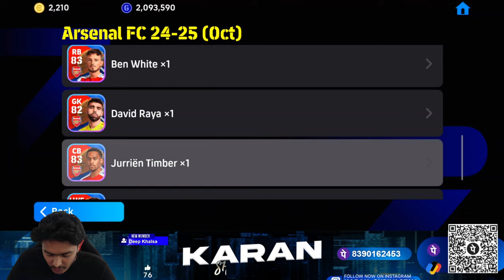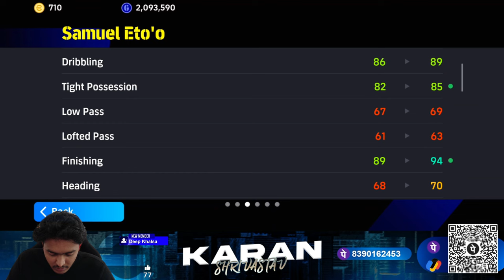I PLAYED WITH DOUBLE BOOSTER MANAGER 🔥BEST LBC MANAGER EFOOTBALL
新シーズン開幕直前！公式情報番組「イーフト部」messi
eFootball™ 公式情報番組「イーフト部」！
eFootball™を使った企画や新シーズン情報を生配信でお届けします！

Location: P-TOWN (MAHARASHTRA)
My Device: ROG 8
◽My Name - KARAN S SHRIVASTAV
◽I am from - MAHARASHTRA , AURANGABAD, INDIA

arsenal pack efootball 25, arsenal pack review efootball 25, 1500 coins arsenal pack review, double Booster Artera Manager eFootball 25, double Booster Artera review efootball, efootball 25, efootball, efootball mobile

tomorrow efootball 2025 update malaylam,best jersey pes 2024 mobile new update,best mobile football games 2024,efootball 2025 event condition problem,pes 2025 event condition malaylam,what is coming on monday in pes24,best speed players in pes 2024,best beginning in efootball 2024,efootball mobile attacking tips,efootball 2024 event condition Attacking tips efootball 2024 mobile,efootball 2024 pack opening,how to get event condition in pes,efootball 2025 pack opening malaylam,complete objectives efootball 2024,passing tips efootball 2025 mobile, efootball